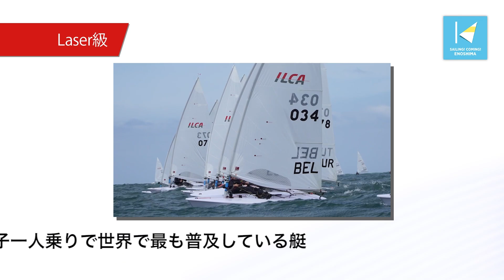セーリング日本代表 大会直前インタビュー～男子１人乗り レーザー級 南里選手～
セーリング競技レーザー級日本代表の南里選手への大会直前のインタビュー動画です。（2021年6月に撮影）